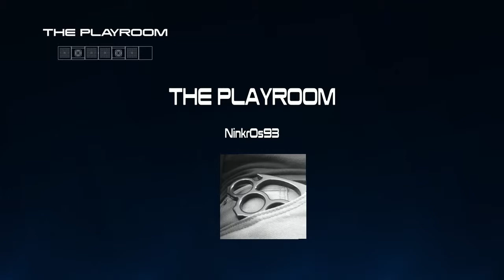Rainbow Six Siege